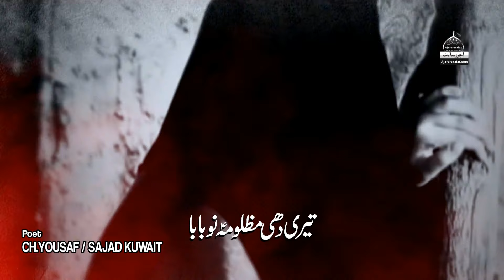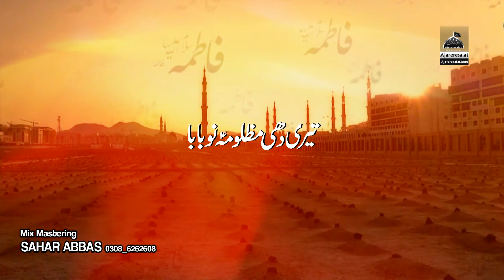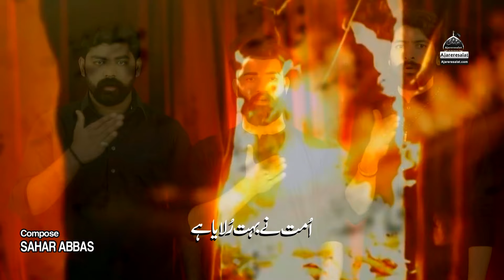Teri Dhi Mazlooma Nu Baba - Sahar Abbas | Ayam e Fatmiyah Noha 2021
◉ Teri Dhee Mazlooma Nu Baba - Sahar Abbas | Ayam e Fatmiyah Noha 2021

◉ Noha Lyrics :
Ae Syeda Ay Syeda
Arman Gaya Ae Kha Mere Jhutlaye Ne Gawah

Teri Dhi Mazlooma Nu Baba Umat Ne Boht Rulaya Ae
Malka Konain Ne Turbat Gal La Ke Hal Sunaya Ae

Haq Talab Karan Jis Dam Apna Darbar Sahaba De Gaiyan
Bari Der Taeen Baba Saeen Mein Wich Darbar Khari Rahi Aan
Ona Phar Ke Sanad Tohadi Nu Has Ke Zalim Jhutlaya Ae

Mere Rowan Te Wi Musalmana Hun Baba Pehry Laye Ne
Pamal Karan Ic Dar Nu Wi Kai Wari Zalim Aye Ne
Jera Bait Ul Huzan Mere Lai Ae Sartaj Ali Banwaya Ae

Kuj Kalma Gohan Ne Aa Ke Ag Darwazy Nu Hail Ai
Hoya Pehlu Wi Mera Zakhmi Lai Zaliman Zarab Si Inj Qari
Mera Mohsin Putar Shaheed Hoya Jadu Dar Mere Te Giraya Ae

Sunry Rab Sajid Sehr Di Dua Wekhy Man Hasnain Di Fir Wasda
Jeri Rondi Aye Darbar Wichu Haq Apna Jis Nu Nai Milya
Ic Gal Ne Barvien Mola Nu Pardy Che Khoon Rowaya Ae

◉ Urdu Lyrics
اے سیدہ اے سیدہ
ارمان گیا اے کھا میرے جُھٹلائے نے گواہ

تیری دھی مظلومہ نوں بابا اُمت نے بہت رُلایا اے
ملکہ کونین نے تُربت گل لا کے حال سنڑایا اے

حق طلب کرن جس دم دَم اپنا دربار صحابہ دے گئیاں
بڑی تائیں  بابا سائیں میں وِچ دربار کھڑی رئی ہاں
اوناں پھاڑ کے سند روہاڈی نوں ہس کے ظالم جُھٹلایا اے

میرے رونڑ تے وی مسلماناں ہُنڑ بابا پہرے لائے نے
پامال کرن اس در نوں وی کئی واری ظالم آئے نے
جیڑا بیت الحُزن میرے لئے سرتاج علی بنڑوایا اے

کُج کلمہ گوہاں نے آ کے اَگ دروازے نوں ہے لائی
ہویا پہلو وی میرا زخمی لائی ظالماں ضرب سی انج کاری
میرا محسن پُتر شہید ہویا جَدوں در میرے تے گِرایا اے

سُنڑے رب ساجد سحر دی دعا ویکھے ماں حسینؑ دی  فِر وسدا
جیڑی روندی آئی دربار وچوں حق اپنڑا جس نوں نئی ملیا
اس گل نے بارہویں مولا نوں پردے چے خون روایا اے

noha shahadat bibi fatima zahra 2021
noha bibi fatima zahra 2021

Kalam Title : Teri Dhi Mazlooma Nu Baba
Reciter : Sahar Abbas
Poet: Choudhry Yousaf & Sajid Kuwait
Compose: Sahar Abbas
Audio: AR Studio FSD (Sheikhupura)
Mixing: Sahar Abbas
Dir & Edit: Dr Mirza Amais Amin
DOP: Umair Amin
Video: AR Studio FSD
Release : Ajareresalat.com
For Ufone: 6816824
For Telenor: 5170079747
For Jazz:
For Zong:
◉ Listen or Download Audio